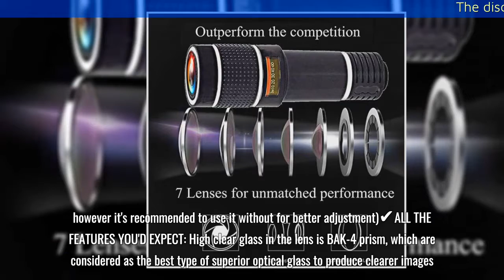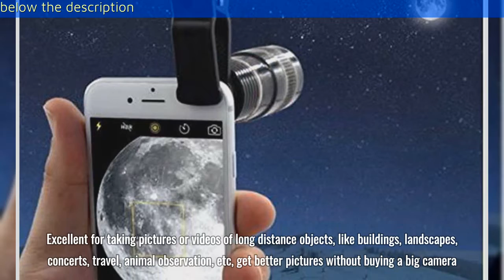HUBBLE Telescope Lens Compatible with iPhone 12X Zoom in Zoom Out First On The Market Telephoto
HUBBLE Telescope Lens Compatible with iPhone  12X Zoom in- Zoom Out- First On The Market  Telephoto Lens Up to 5000 Yards - Phone Photography Kit
asin:B07H69HBJ9

✔️ADJUSTABLE FOCUS: Most of zoom lens on the market has a fixed magnification. OUR HUBBLE ZOOM gives you possibility to adjust your focus to your individual needs! An amazing phone lens attachment kit with 12X magnification UP TO 5000 yards!
✔️SPECIFICALLY DESIGNED FOR iPHONE: Precision engineered zoom lens for iPhone Xr, Xs Max, X, 8 plus /8/ 7 Plus / 7 / 6s / 6s plus / SE, Samsung Galaxy S8 / S8 Plus / S7 Edge / S6 and ALL other smartphones. Universal Clip-on design fits all mobile phones ( it works with case, however it's recommended to use it without for better adjustment)
✔️ALL THE FEATURES YOU'D EXPECT: High clear glass in the lens is BAK-4 prism, which are considered as the best type of superior optical glass to produce clearer images, bio cloth made from microfiber & bamboo to keep crystal clean your glass and solid clip with material protection for your phone. All in one. All for you.
✔️FITS EASILY IN YOUR POCKET: It's very convenient to take it along and it can fit in your pocket. Simply snap the scope on your iPhone camera and it will give high resolution close up pictures. Excellent for taking pictures or videos of long distance objects, like buildings, landscapes, concerts, travel, animal observation, etc, get better pictures without buying a big camera.